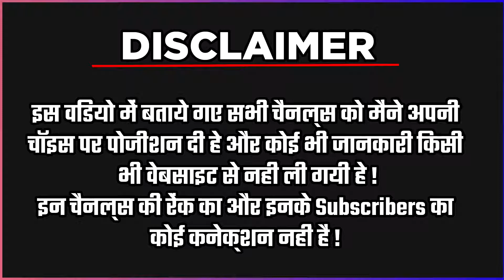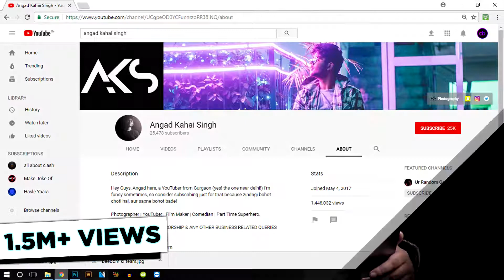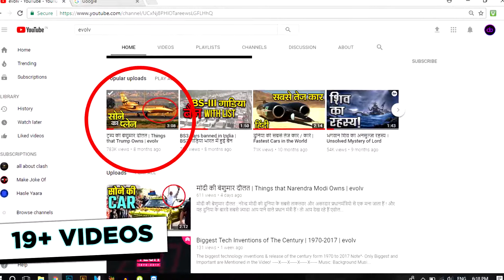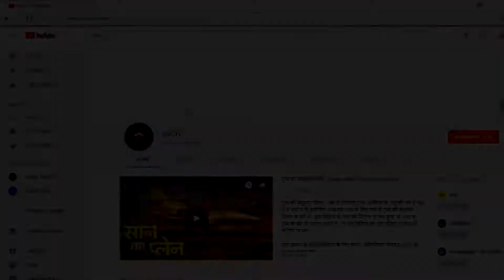Top 5 Best Quality Content Creators in India | Ballo